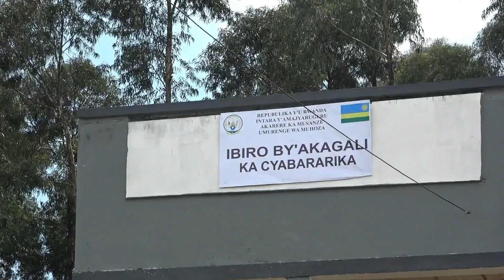ibiro by'akagali Musanze Cyabararika by Honoré